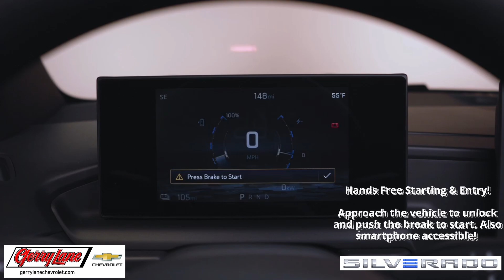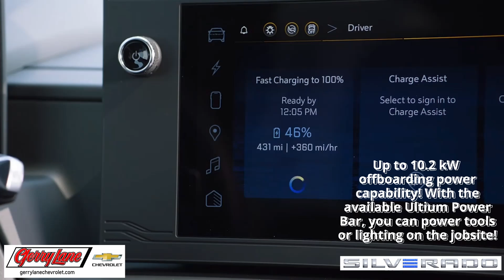Gerry Lane Chevrolet | 2024 Silverado EV 3WT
Gerry Lane Chevrolet has been a Chevy dealer for over 70 years, and we've maintained a stellar reputation within the community for maintaining a customer-service centered mentality. Our dealership is family-run, and we pride ourselves on adding to the Gerry Lane Family with each new car sale. With incentives like Free Lifetime Oil Changes, a top-notch financing department, and transparent pricing, it's easy to see why so many people choose Gerry Lane in Baton Rouge.